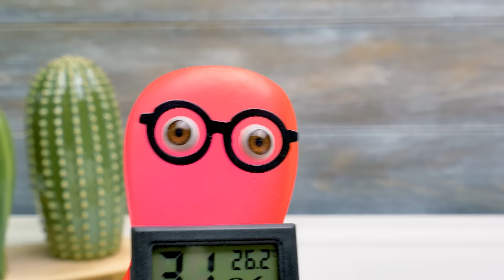Comment Élever une Mygale | La Maison d'Araignée Idéale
Un matin, Sue trouve une araignée dans sa salle de bains. Contrairement à d'autres personnes, elle trouve que les araignées sont des animaux adorables, et donc, elle veut la garder. Alors qu'elle commande un terrarium pour l’araignée, Sam le slime veille sur leur nouvelle amie. Sam découvre alors quelque chose d'incroyable. L'araignée est en train de muer, c’est comme ça qu’elle grandit ! 02:15

Après avoir terminé ce processus, l'araignée a besoin de se reposer. Et ensuite, elle sera prête à emménager dans sa nouvelle maison une fois qu'elle sera montée !

Ce terrarium à assembler est suffisamment grand et spacieux. Sue ajoute de jolis accessoires, comme un faux crâne de pirate, des plantes, et un gros morceau de bois pour que l'araignée puisse se sentir le plus à l’aise possible.

Regardez comme ce terrarium est génial 06:35.

Cette araignée sera super bien chez Sam et Sue.

OPENING THEME
Title: Cuckoo